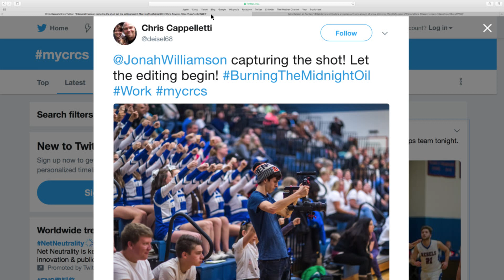Daily Announcements 12-13-2017